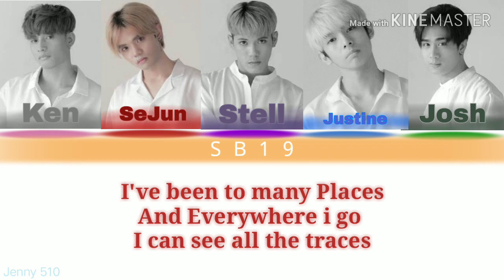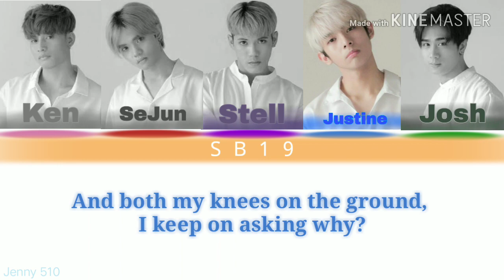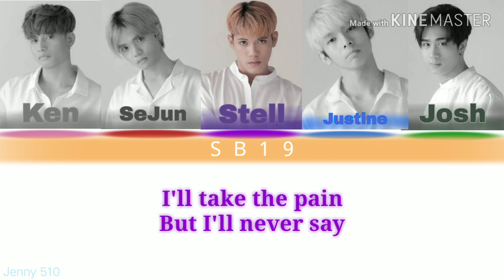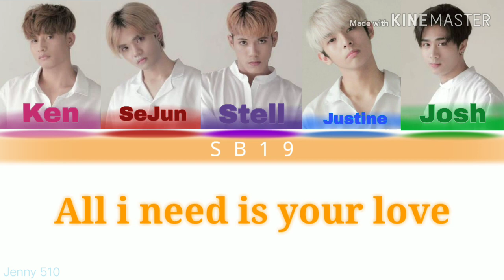Love Goes - SB19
The Title of the songs is Love Goes
Create by SB19 of Filipino group
And this song is (Unreleased Album)

 and im a fan hihihi of SB19